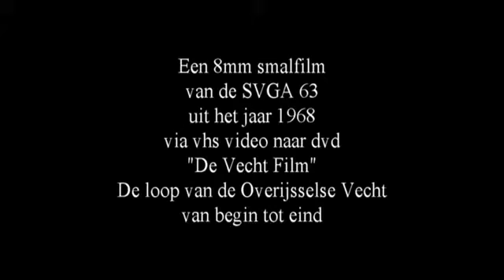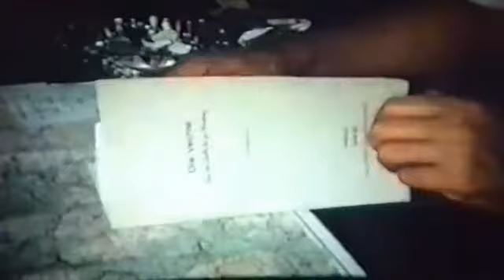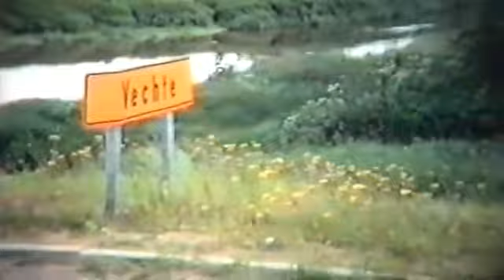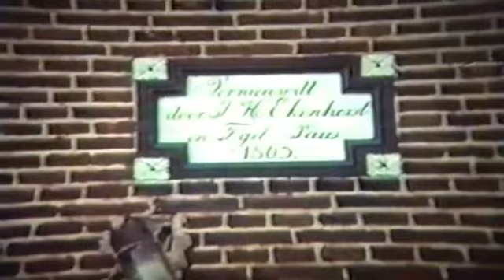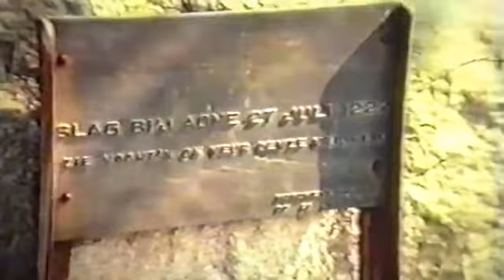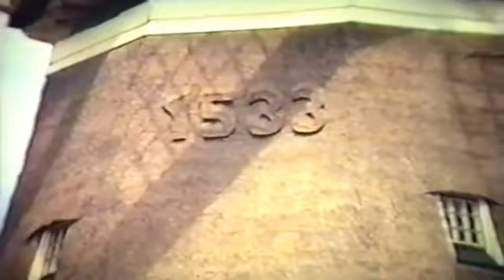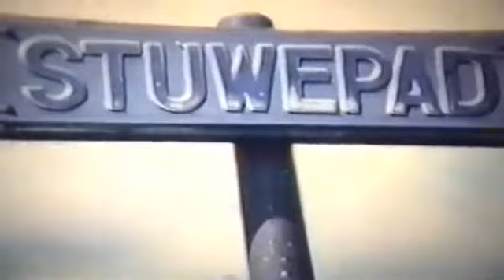50 jaar FILMCLUB S V G A '63 DE VECHT FILM uit 1968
De SVGA 63 De Smalfilm en Video groep Almelo bestaat dit jaar 50 jaar. Hier de eerste grote klus:Een filmdocumentaire over de Overijsselse Vecht. Een smalfilm die op een VHS videoband gezet is en waar later weer een DVD van gemaakt is nu op YouTube. De film laat het ontstaan en de loop zien van de Overijsselse Vecht van het begin tot het einde. Van Schöppingen tot het Zwarte Water in Zwolle.De voorbereiding, de opnamen en de montage hadden vroeger heel wat voeten in de aarde (3 min. bandjes) en is niet meer te vergelijken met de methoden van tegenwoordig De film werd gemaakt 5 jaar na de oprichting van de Almelose Filmclub.Het idee kwam van Frits Meertens. Tekst: Thomas Vos oud journalist. Montage: Martin van Rossum. Geluidsmontage:Van Vredendaal. Deze film werd vertoond in alle plaatsen (op de scholen) die aan de Vecht liggen. Het was een bijzonder educatief project.